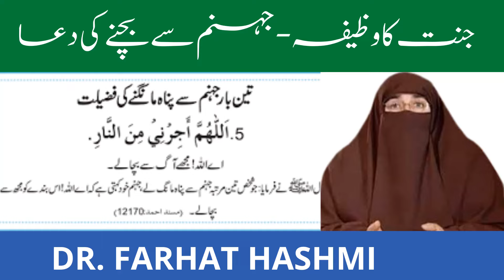Jannat ka Wazifa Jahannam Se Bachne ki Dua Dr Farhat Hashmi